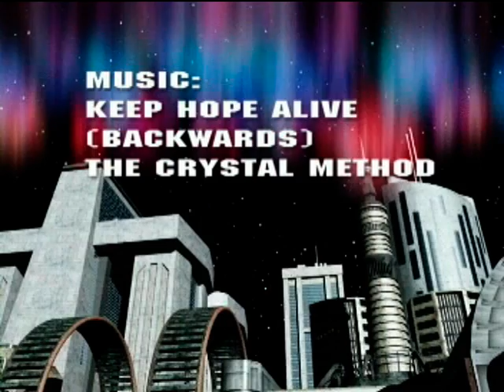The Daleks and the Krasnikov Tube!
Episode Three of the Time Tunnel and the Daleks. The Continuation of Wow Wee Robot Wars. The Daleks have lost control of the Time Tunnel with devastating consequences. At the other end of the Krasnikov  tube, Robosapien is terrorised by the Dalek's probe droid from the future. Created using FxHome, Vue 6 Esprit and Particle Illusion.